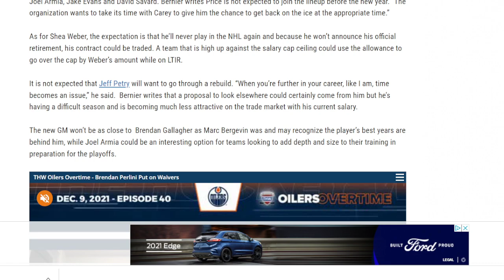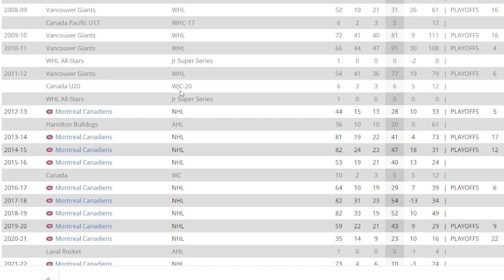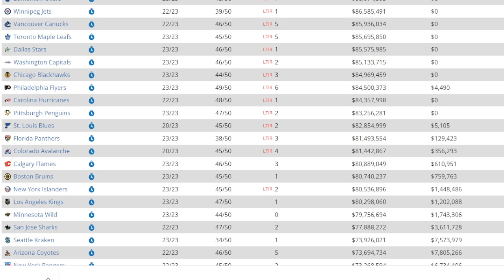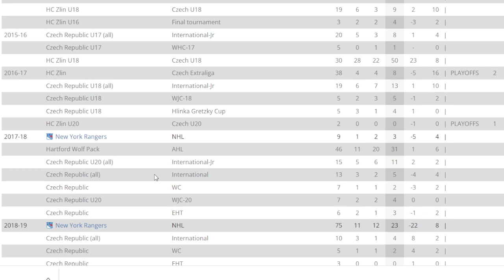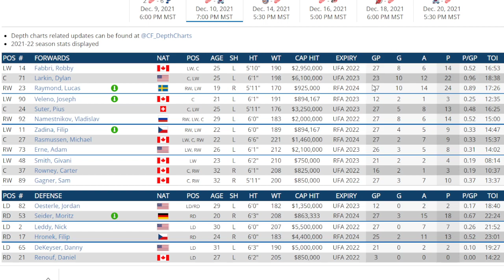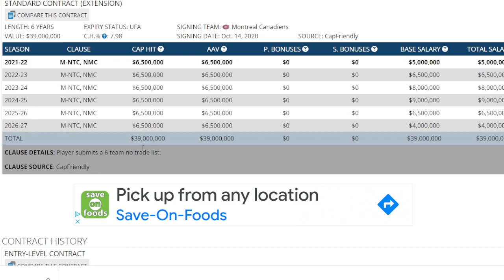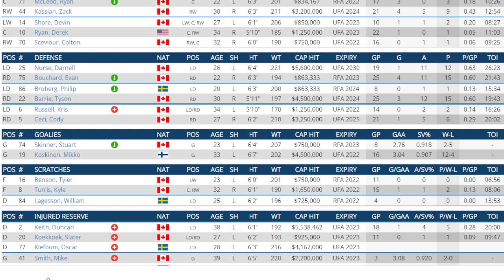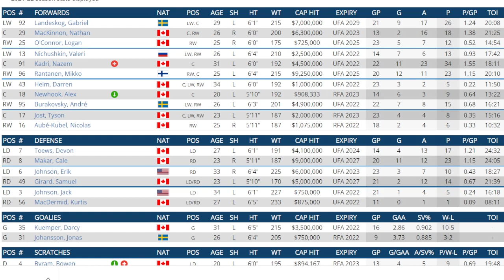NHL Trade Rumor Frolic - 5 Teams Brendan Gallagher Could Be Traded To. (Has Sound Now )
I look at articles from insiders who are suggesting many platers could be traded from Montreal and give my take.